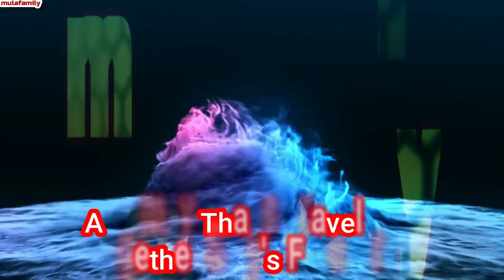DIY | Dollhouse, Baby Crib | Popsicle Stick Craft